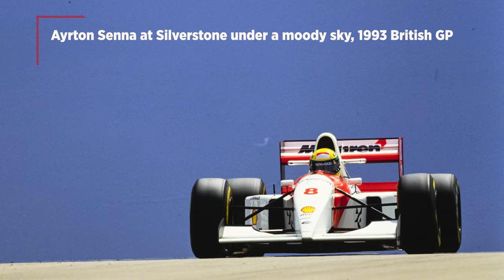Grand Prix Greats – Steven Tee’s favourite photos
Steven Tee is one of Formula 1’s leading photographers. The MD and chief photographer of LAT, now part of Motorsport Images, has witnessed plenty of amazing F1 moments firsthand – and here are his all-time favourites.